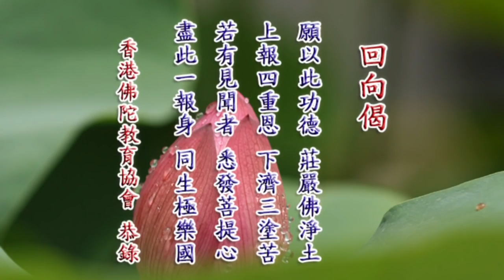蔡禮旭老師 不忘初心 01